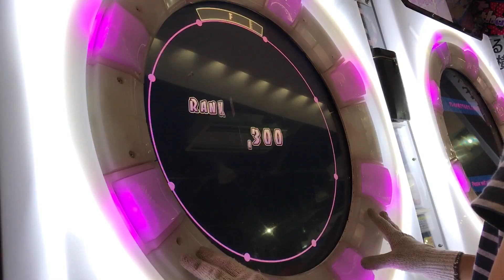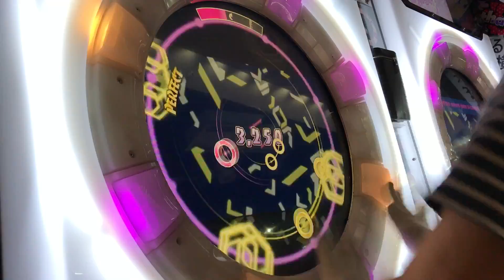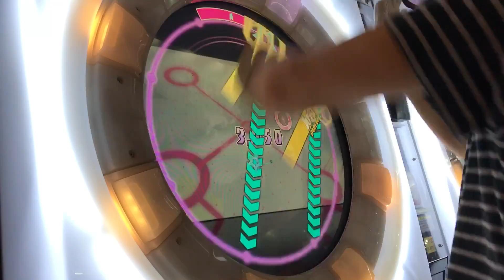【直撮りmaimai】Amakage! GO BACK 2 YOUR RAVE 50落ちAP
理論値まで粘って取ろうかと思いましたが、音もそんな悪くなく、見にくさは多少解決してると思い、投稿しました！
60fps対応です！